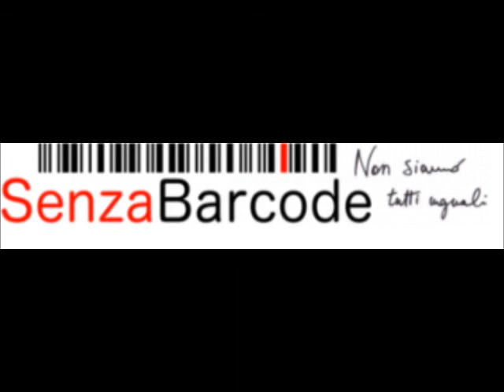Intervista ad Ornella Pistolesi - Candidata alla Regione Lazio per la Rete dei Cittadini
Intervista di Sheyla Bobba ad Ornella Pistolesi candidata alla Regione Lazio per la Rete dei Cittadini.
Registrazione effettuata il 15/02/2013 a Roma presso l'Hotel  Bolivar.